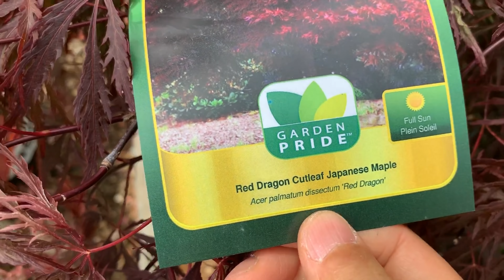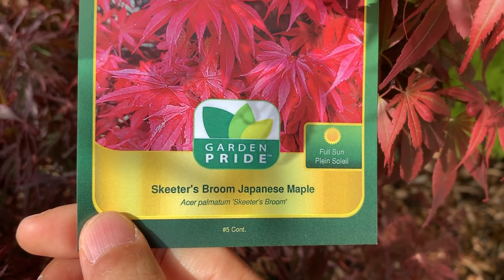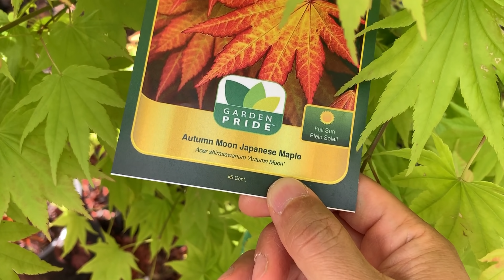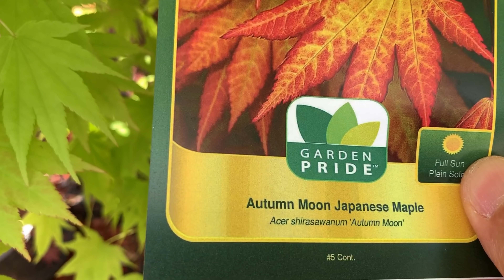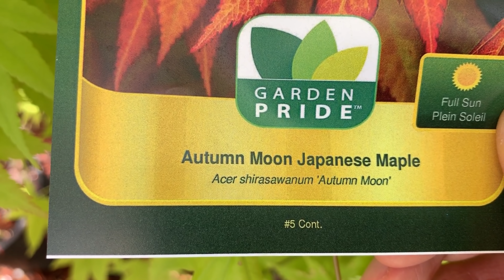花店刚上架的几种日本枫树 - 特色和价格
我会认真阅读每一份留言。尽力回答每一个问题。您的订阅和关注，是我不断上传新视频的最大的动力，谢谢您！